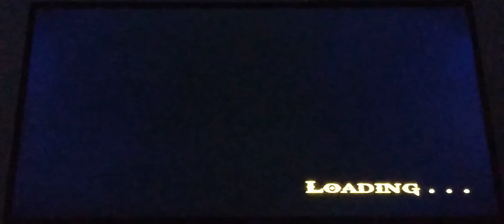God of war 2 Titan mode No upgrade run the steeds of time situation